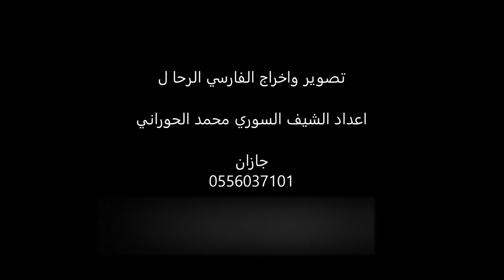اعداد خروف مشاوي بالطريقة الشامية كباب واوصال قناة الفارسي الرحال